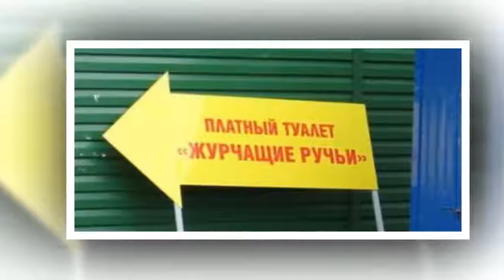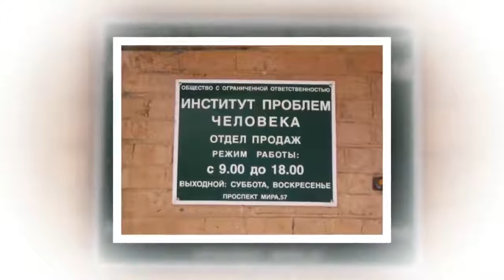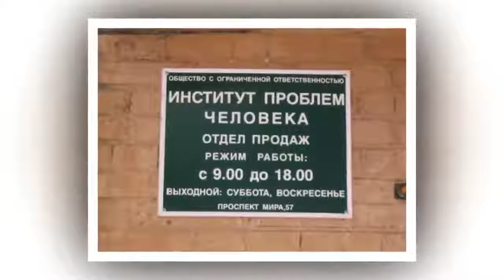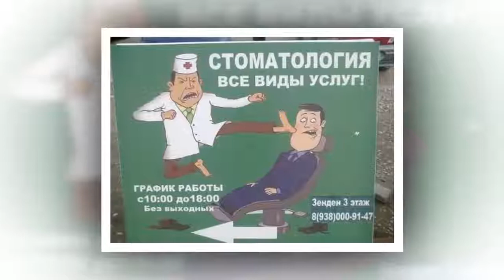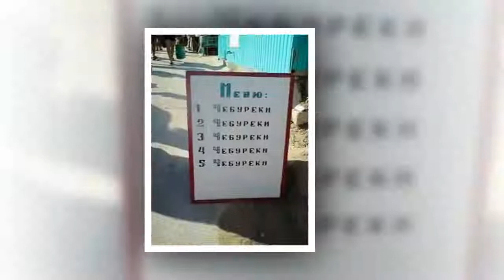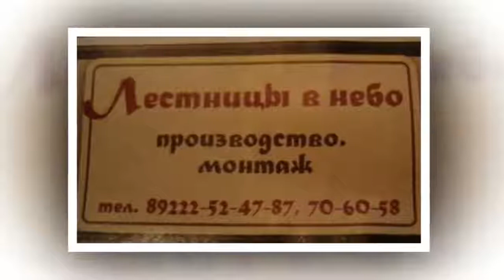СМЕШНЫЕ ЛЁТНАЯ РЕК